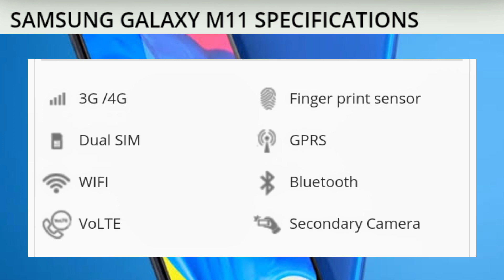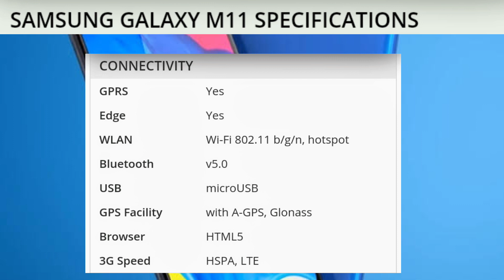Samsung Galaxy M11 || Samsung Galaxy M11 Specification Review || Launch Date & Price || TECH JOY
Hello friends mera Name joy...aur mein dekhaya samsung galaxy M11 ...or dekhaya Samsung galaxy M11 specification review uska launch date & price ki barama ... mujhe umeed hai ya video apko pasand ayegi 😊.

 Samsung Galaxy M11 specification review,
 Samsung galaxy M11 kab Launch hoga,
 Samsung galaxy M11 launch date in India,
 Low budget smartphone 2020,
 Samsung Galaxy M11 first look,
 Samsung Galaxy M11 first impressions,